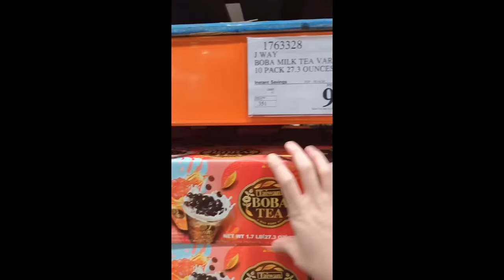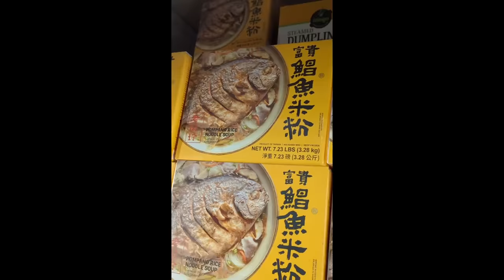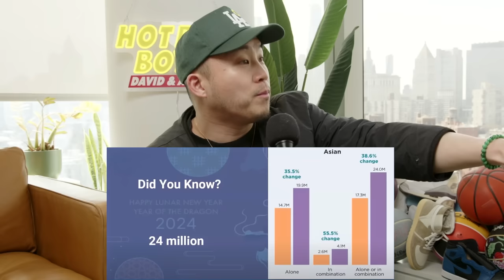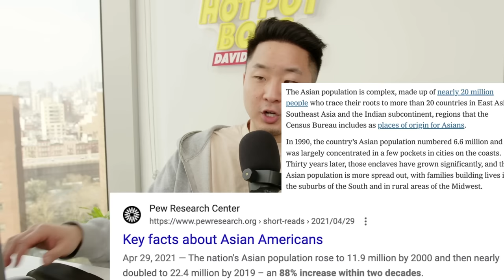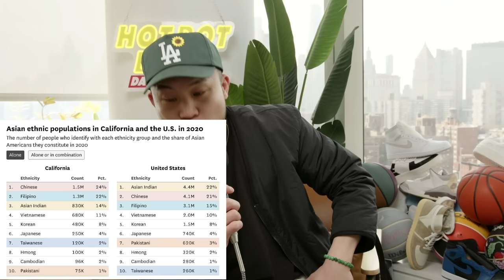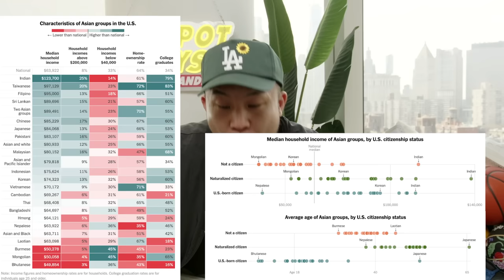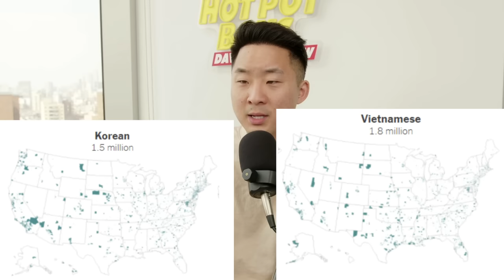America Is Becoming More Asian